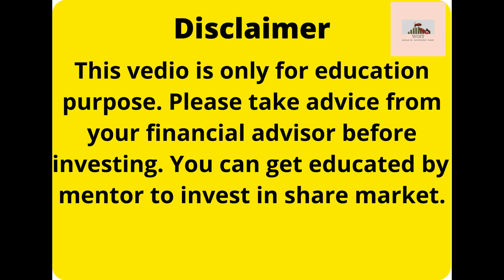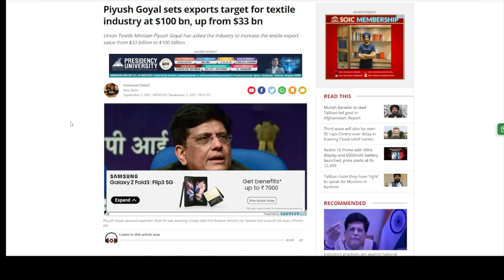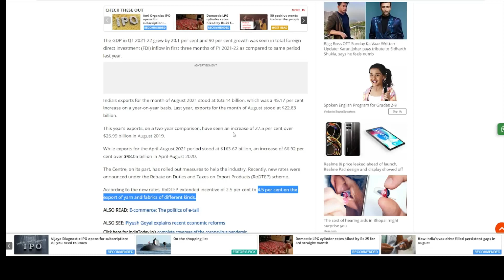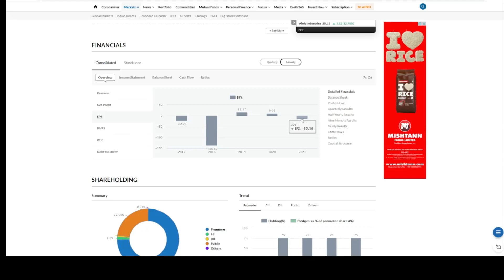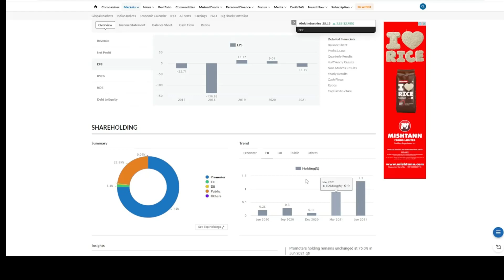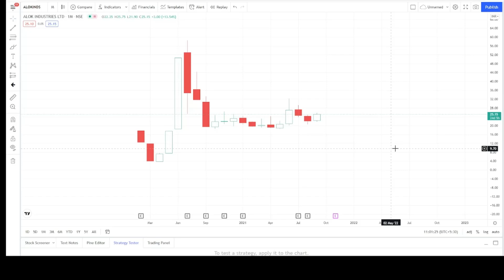alok industries latest news21|alok industries share latest news21|alok industries share latest news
Join Telegram Channel- Intraday,Swing,Future&Option Trade- Free Disclaimer-This video is only for education purpose. Please take advice from your financial advisor before investing. You can get educated by mentor to invest in share market.